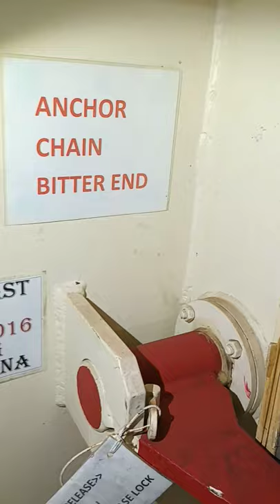Anchor chain locker